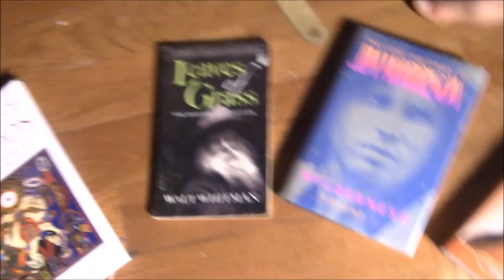How to play "Wagon Wheel," by Bob Dylan (Old Crow Medicine Show)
ACTUAL SONG LESSON STARTS
SONG COVER STARTS:

This is a video lesson on how to play "," by.